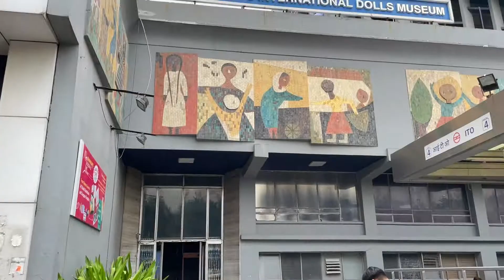Sabko 40 wali ice-cream khila ke khud 60 wali kha gaye.....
MNC ka Employee Part time Ice Cream bechte huye- Robin bhai.
We are celebrating Vikas's birthday